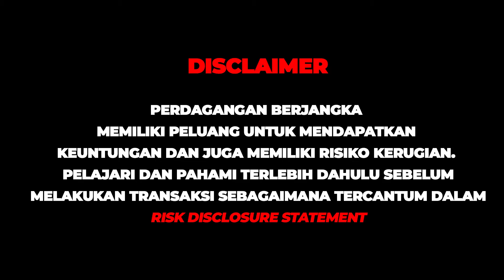TESTIMONI DMAXPODS WITH UAN JUICY LUICY "CARA UAN MENCARI CUAN"